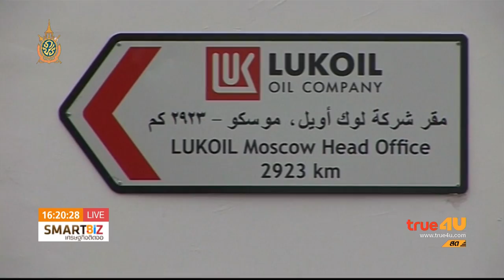Smart Biz เศรษฐกิจติดจอ : ซาอุฯ ทำแผนหาเงินเพิ่ม ไม่พึ่งรายได้น้ำมัน